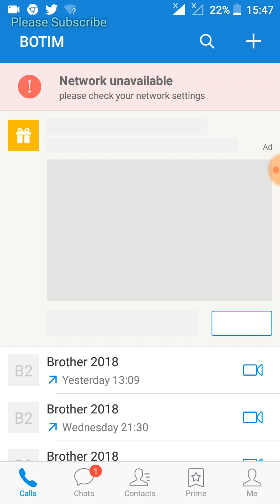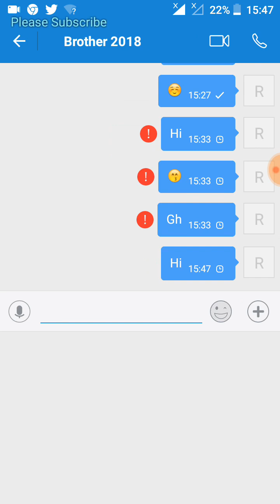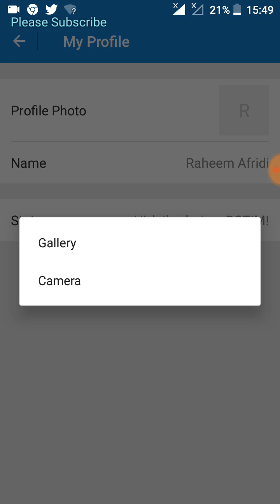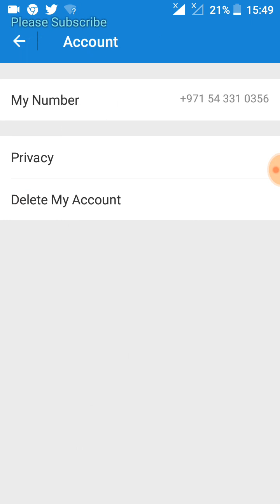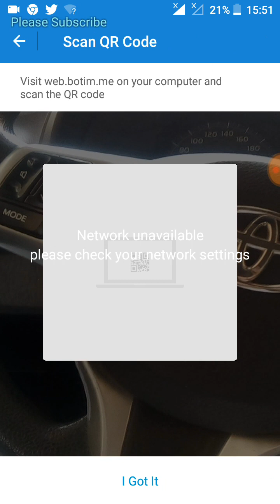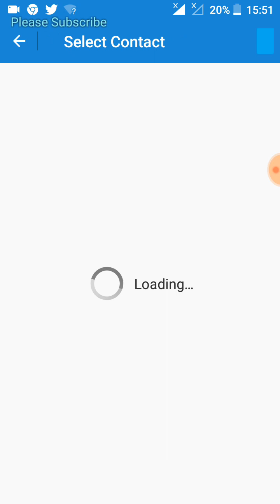How to use BOTIM Urdu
Raheem Afridi